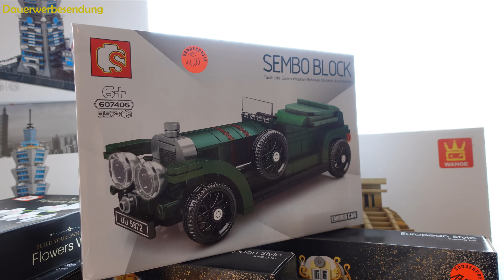Sonderposten im Bausteinreich - Jasmin und Marco hauen was raus...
Durch unglückliche Umstände oder pures Versagen entstehen bei uns immer wieder Sonderposten. Jasmin und Marco zeigen euch ein paar davon.

Unser Ladengeschäft
Bausteinreich
Wittenauer Straße 72 - 74
13435 - Berlin